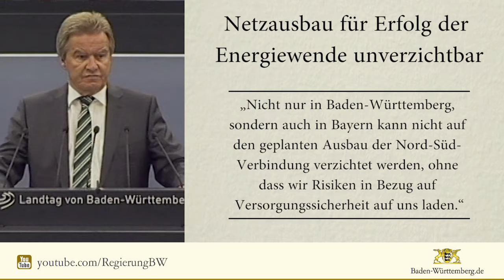Netzausbau für Erfolg der Energiewende unverzichtbar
Die baden-württembergische Landesregierung lehnt den Vorschlag Bayerns, die geplante Stromtrasse Suedlink nach Westen zu verschieben, strikt ab. Umweltminister Franz Untersteller warf der bayrischen Staatsregierung „verantwortungsloses Verhalten“ vor. Für den Erfolg der Energiewende sei der Netzausbau unabdingbar.